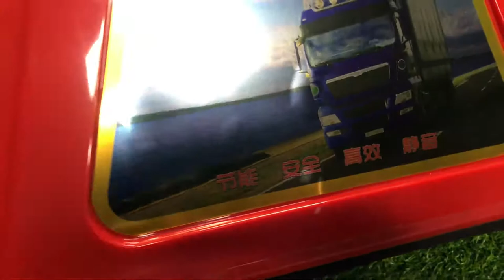Điều hòa chạy điện ô tô tải , máy xúc , máy ủi máy công trình , 12V , 24V mẫu mới 2020-20201